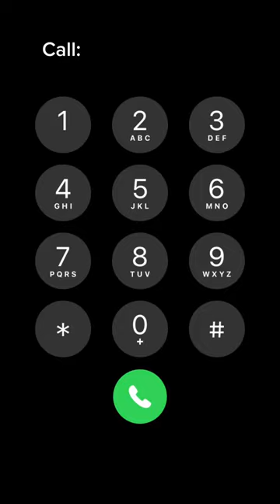Give me all you’re numbers so I can phone ya